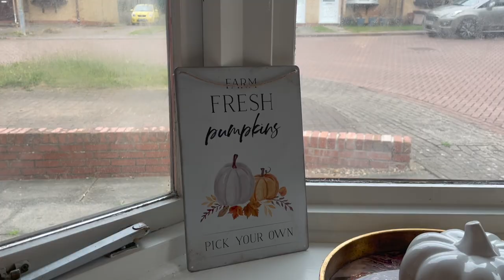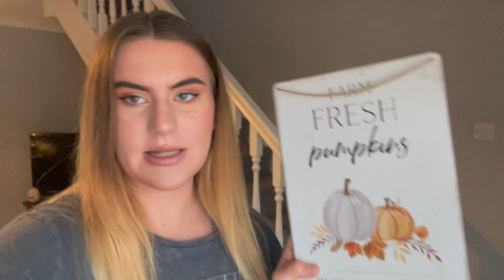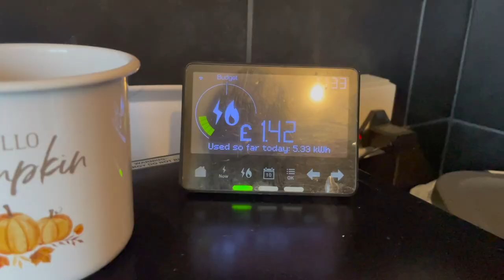NEW AUTUMN DECOR! *Baby Update*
NEW AUTUMN DECOR T! *Baby Update*